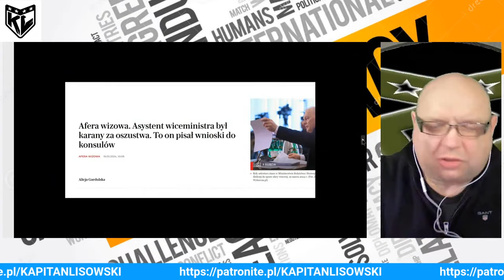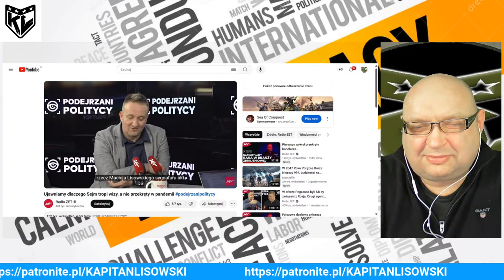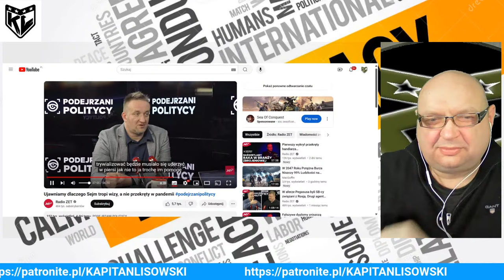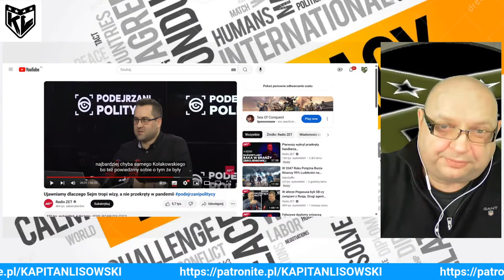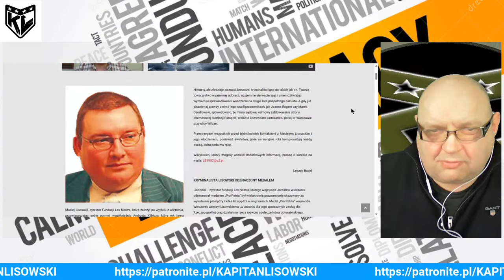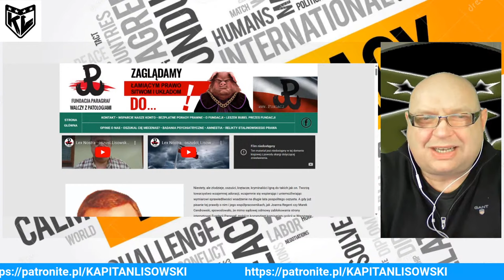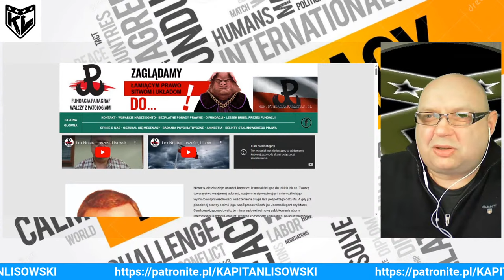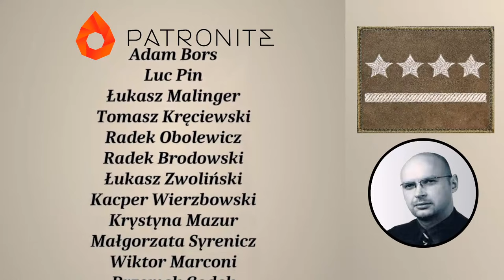Zapis LIVE Nazywam się Lisowski - Maciej Lisowski. Nie jestem oszustem i kryminalistą!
Powiem tak... - to nie pierwszy raz gdy zbieram za nie swoje winy. Ale nie odpuszczam!